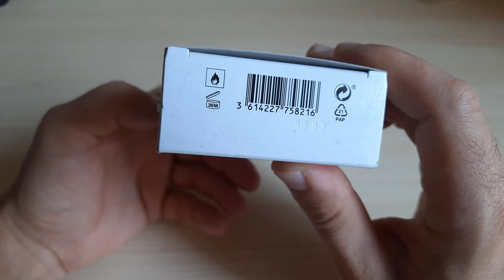Gucci Guilty Eau de Parfum Tester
Распаковка тестера парфюма Gucci Guilty Eau de Parfum